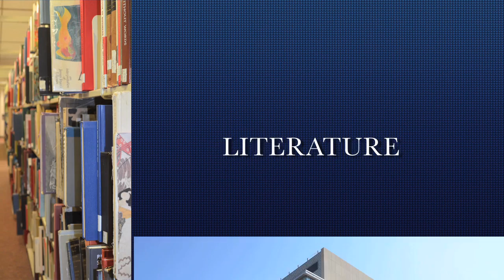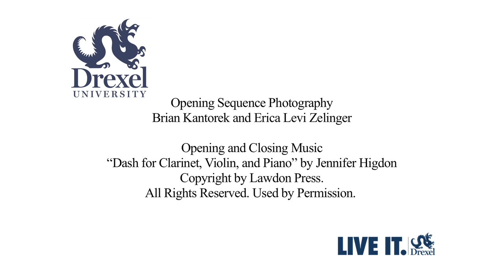Deborah Lipstadt, The Drexel InterView (Season 13)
As an historian, author, and professor of Modern Jewish History and Holocaust Studies, Deborah Lipstadt has spent decades spearheading the effort to challenge Holocaust denial all across the world. Author of seminal works "Denying the Holocaust: The Growing Assault on Truth and Memory" and "History on Trial: My Day in Court with a Holocaust Denier," Lipstadt’s life and work are now central to "Denial," a major film release starring Rachel Weisz as Lipstadt herself. In this interview, Host Paula Marantz Cohen speaks with Lipstadt about details related to the international trial associated with "History on Trial," the role of free speech in Holocaust denial, and the adaptation of Lipstadt’s life and experiences on the big screen.

Recorded April 6, 2016 at the Office of the Dean, Pennoni Honors College, Drexel University (Philadelphia, PA, USA).